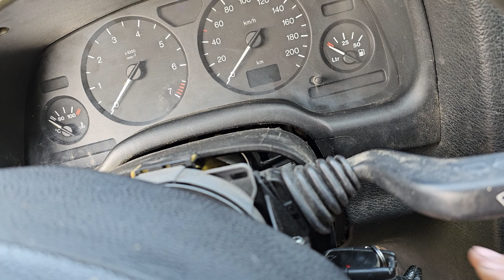Kasowanie Inspekcji Astra G , Zafira A , Vectra B , Omega B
Aby skasować komunikat inspekcji (INSP) w Oplu Astra G, możesz postępować zgodnie z poniższymi krokami:
Otwórz drzwi kierowcy: Otwórz drzwi kierowcy i siądź za kierownicą.
Włóż kluczyk do stacyjki: Włóż kluczyk do stacyjki, ale nie obracaj go w pozycję "Zapłon".
Wciśnij i przytrzymaj przycisk "SET" (ustaw): Zlokalizuj przycisk "SET" na desce rozdzielczej. Wciśnij go i przytrzymaj.
Obróć kluczyk w pozycję "Zapłon": Obróć kluczyk w pozycję "Zapłon", ale nie uruchamiaj silnika. Upewnij się, że kluczyk jest w pozycji, w której wszystkie wskaźniki na desce rozdzielczej zostaną włączone.
Odczekaj kilka sekund: Pozwól na wyświetlenie komunikatu na desce rozdzielczej.
Zresetuj inspekcję: Nadal przytrzymując przycisk "SET", przekręć kluczyk do pozycji "OFF" (wyłącz), a następnie ponownie do pozycji "Zapłon". Powinien pojawić się komunikat o skasowaniu inspekcji lub zmienić się na inne wskaźniki.
Zwolnij przycisk "SET": Kiedy widzisz, że komunikat został skasowany lub inne wskaźniki się zmieniają, zwolnij przycisk "SET".
Wyjmij kluczyk ze stacyjki: Wyjmij kluczyk ze stacyjki.
Po wykonaniu tych kroków, komunikat inspekcji (INSP) powinien zostać skasowany, a deska rozdzielcza powinna powrócić do normalnego trybu pracy. Jeśli po wykonaniu tych kroków komunikat nadal się pojawia, może być konieczna dalsza diagnostyka lub skonsultowanie się z mechanikiem.